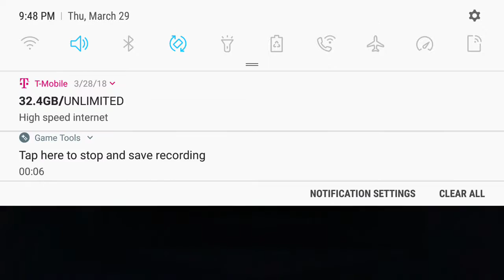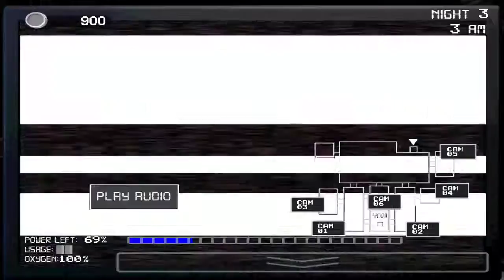Fnaf Ultimate Edition 2 (Nights 2+3) (Android)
Hey guys to nights 2 and 3 of Ultimate Edition 2 on Android. Comment what else you wanna see.